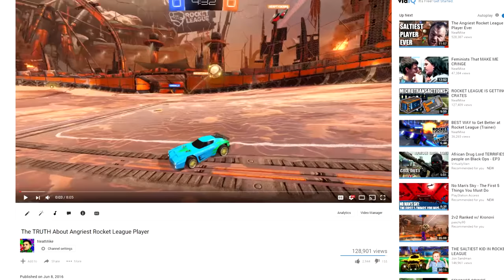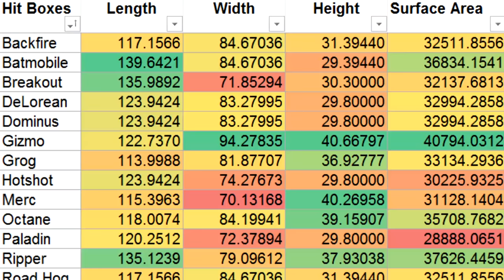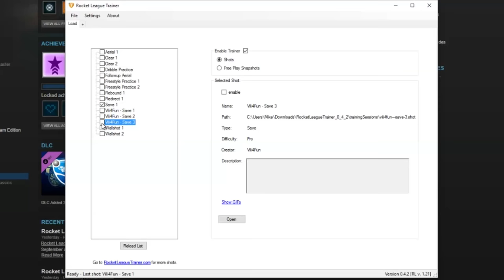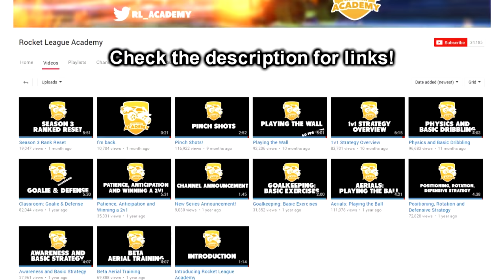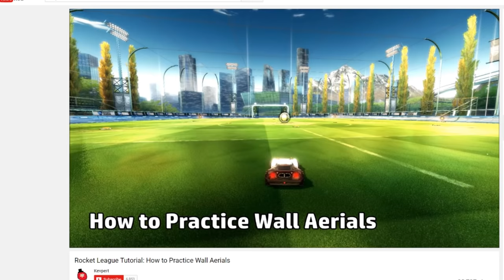The ULTIMATE Guide to Rocket League (70+ Tips)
Here's my master guide and tutorial to Rocket League. This took me forever to organize.

I want to thanks all the great Rocket League channels like SubParbutinHD, Kronovi, Rocket League Cinema, and Gibbs for helping me make this video by uploading gameplay. This guide covers everything from camera settings, controls, vehicle stats, and defense, to strategies, dribbling, aerials, and wall riding. Hopefully you learned something useful, I probably won't make another for awhile...